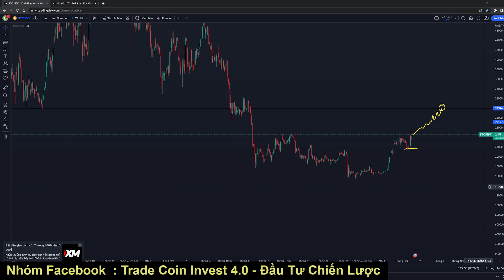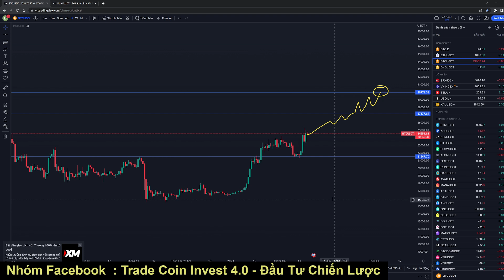PHÂN TÍCH BITCOIN HÔM NAY VÀ CẬP NHẬT THỊ TRƯỜNG CRYPTO | BTC CÒN TĂNG ĐƯỢC ??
Hoặc Ae tìm kiếm nhóm trên Facebook :
- Fb Admin Nguyễn Hiếu : nguyenhieu4493

Chúc mọi người tham gia thị trường Crypto có lợi nhuận khi đầu tư !